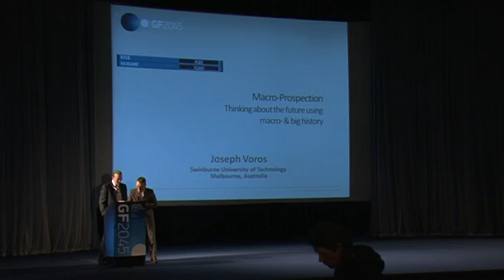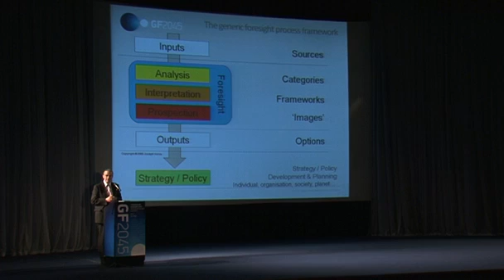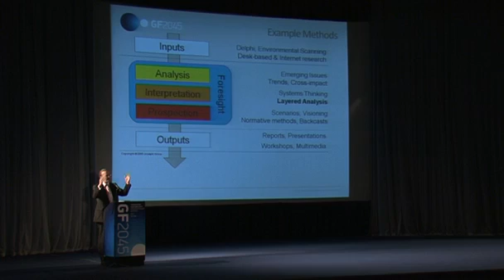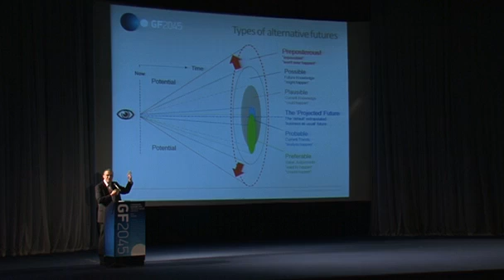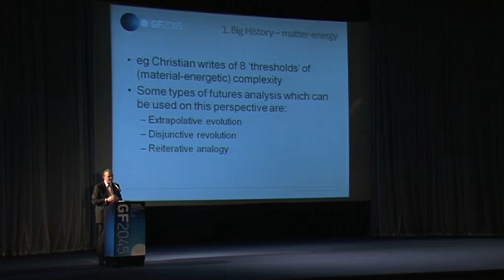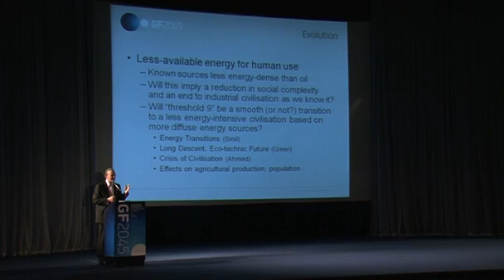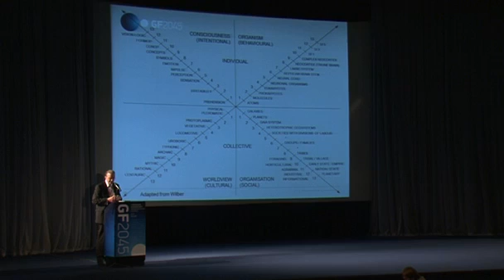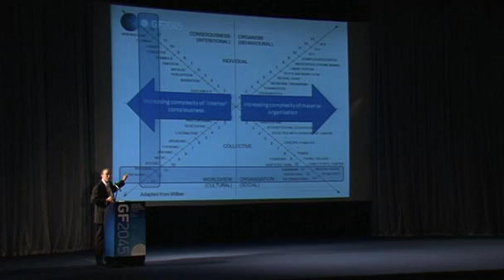GF2045: Joseph Voros